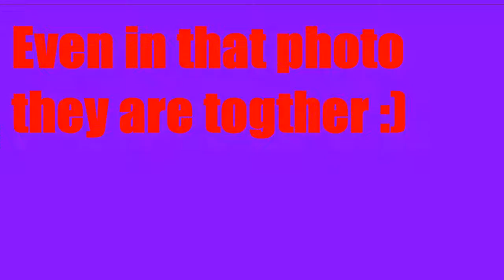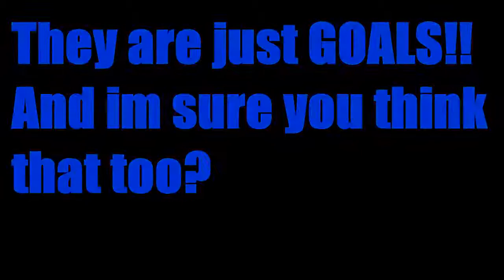Why Jasper Is Real!